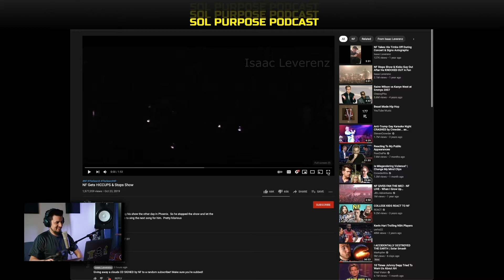NF Gets Hiccups on Stage!